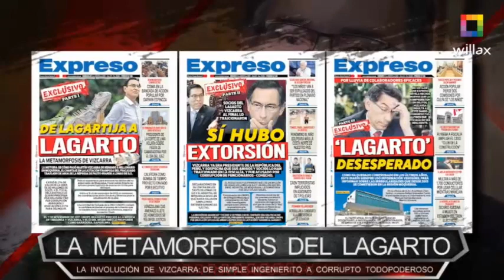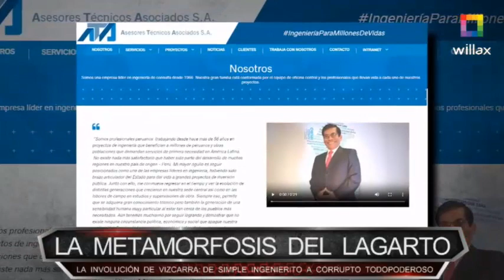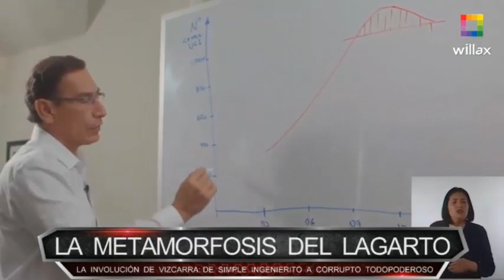LA METAMORFOSIS DEL LAGARTO (𝐂𝐎𝐌𝐁𝐔𝐓𝐓𝐄𝐑𝐒 - 𝐖𝐈𝐋𝐋𝐀𝐗 𝐓𝐄𝐋𝐄𝐕𝐈𝐒𝐈𝐎́𝐍)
LA INVOLUCIÓN DE VIZCARRA DE SIMPLE INGENIERITO A CORRUPTO TODOPODEROSO